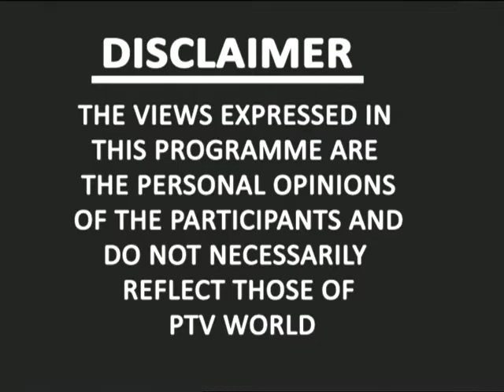WORLD TODAY 19-June-2018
Topic: Women Issues in Pkaistan
Guest: Afshan Tahseen (Women rights activist)
Amina Chudhary (Legal Expert)